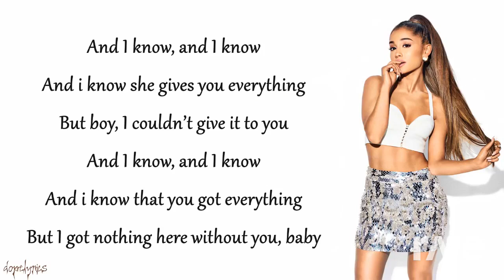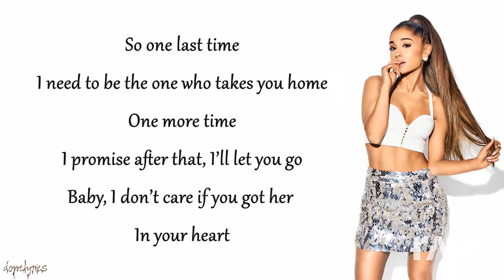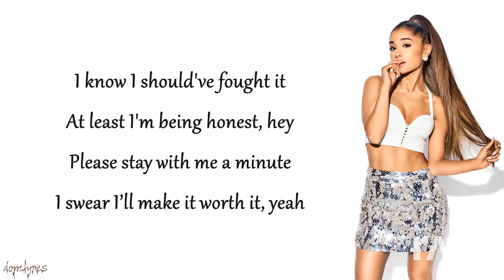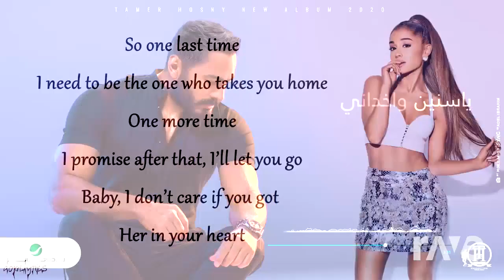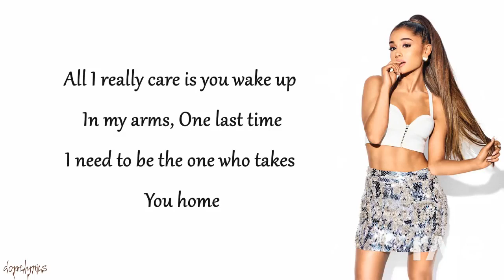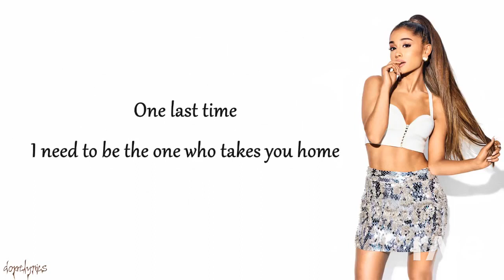Ariana ft. Tamer